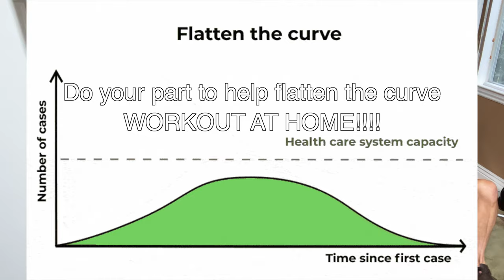Hulk Scooby wishes you happy St Patricks Day